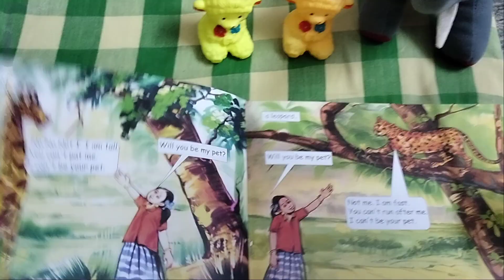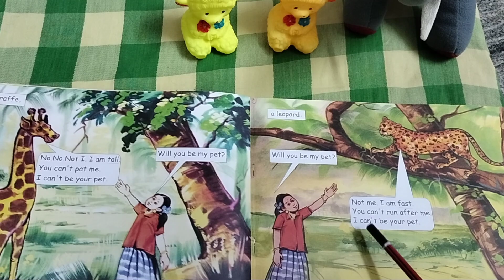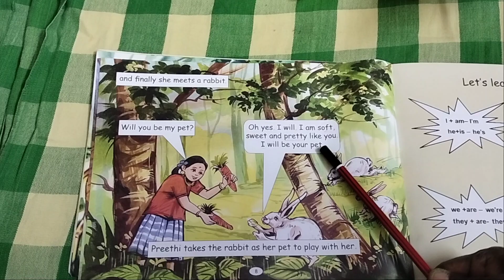who will be my pet?govermentschool ennumezhuthum easyenglish story#